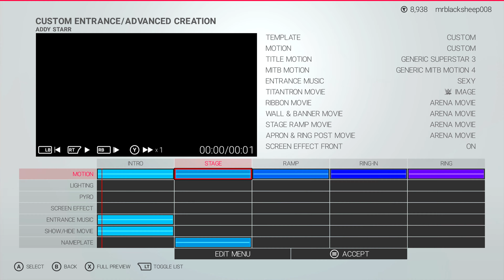WWE 2K19 Addy Starr Top 8 Moves, Attires, Entrance, Victory, & Moveset